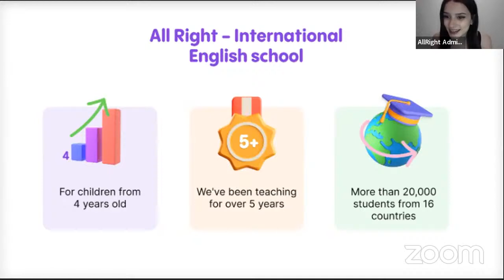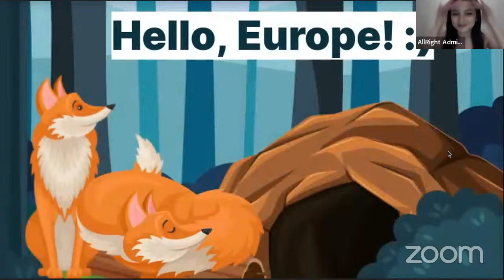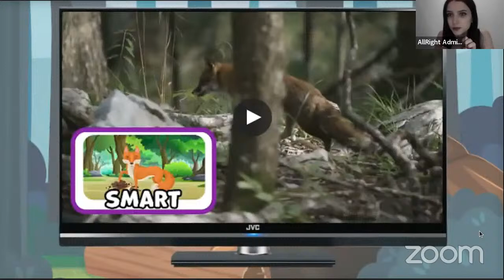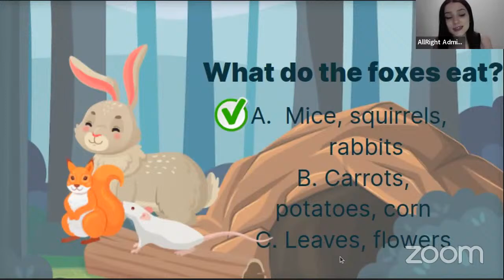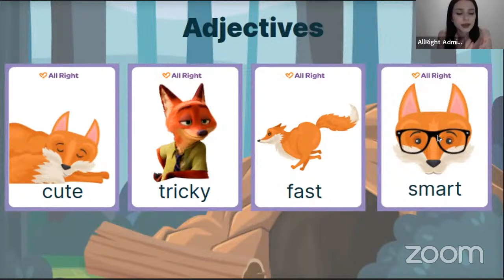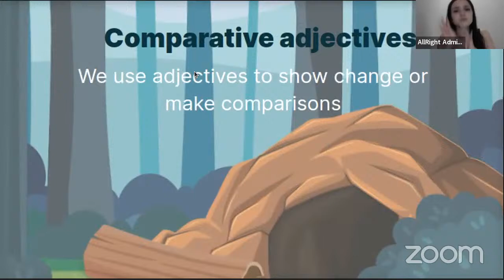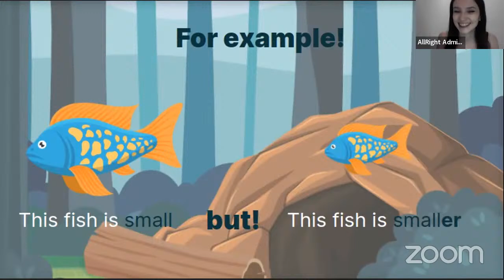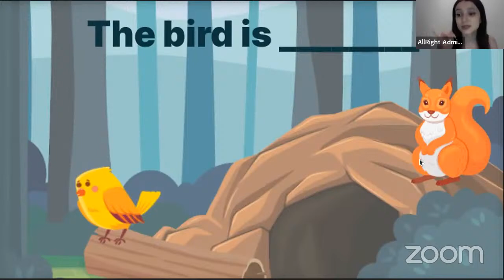Free English Clubinar - Hello Europe! 🦊 English online for kids with All Right 💜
Let's learn the comparative degree of adjectives and names of animals with foxes!